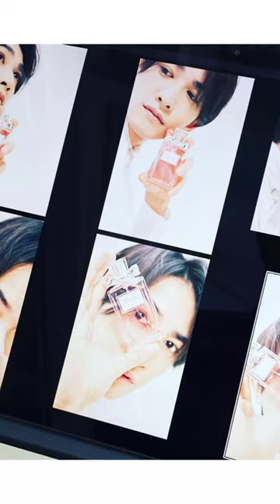Keita Machida町田啓太×Dior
町田啓太×Dior好きすぎて集めた。
※現在TOD’Sのアンバサダーです

町田啓太 Keita Machida 画像 Christian Dior 国宝級イケメン